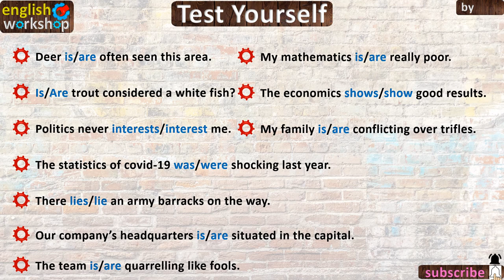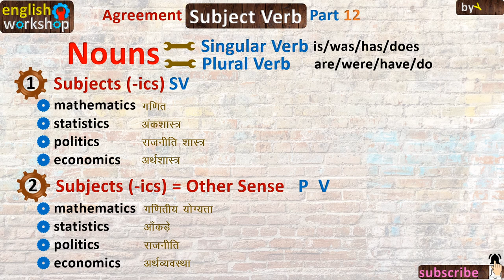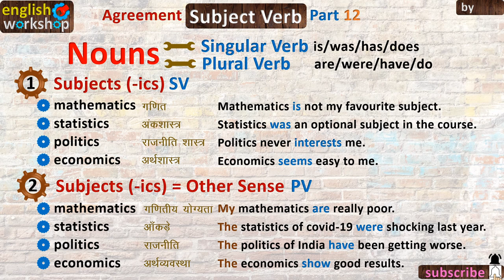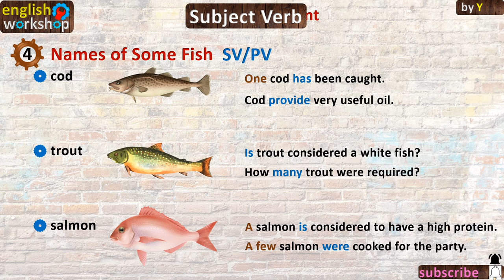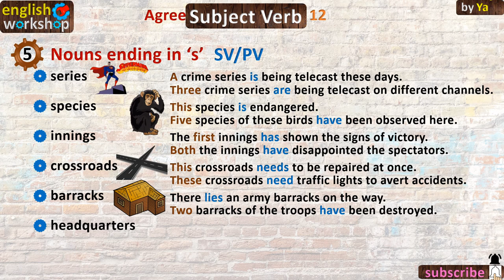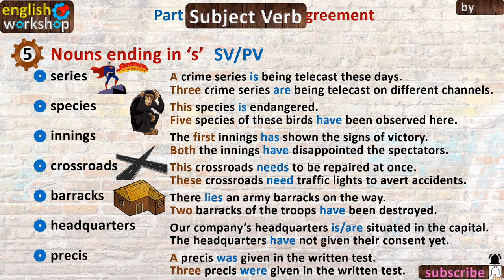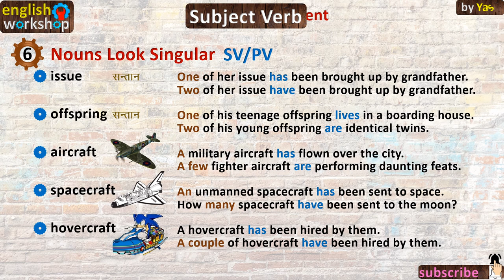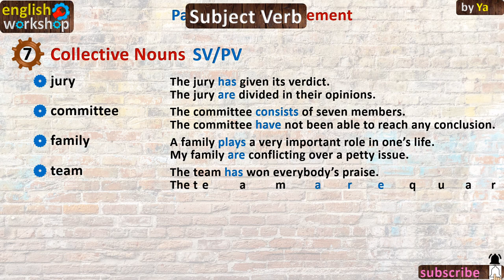Subject-Verb Agreement: Part 12: Syntax: His politics is/are dirty. (English Workshop) by Yash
Hello Friends
I am Yash with 20-year-teaching experience. In this video I have taken up the topic Subject-Verb Agreement. This is a very important topic and all exams are incomplete without the questions from this topic. This topic creates doubts and confusions at many points. They create a lot of doubts in terms of taking Singular Verb or Plural Verb. In order to make the topic quite intelligible I have taken help of all the possible explanation and examples. Each example sentence has been translated into the Hindi language and supported by interesting illustrations in the form of clip art, picture or gifs, if necessary, in order to enable the students to understand the point well. There is a test at the beginning to know your present awareness about the topic Subject-Verb Agreement. The video is very useful for all kinds of learners from different walks of life. If you wish to use English in teaching or cracking any sort of competitive exams, the lecture in the video is a perfect choice for you.
The aspirants for teaching oriented exams like TET/ KVS/ DSSSB and teachers of English already teaching English subject at any level will find the lecture quite useful.
If you have any doubt or question pertaining to the topic, you may please drop it in the comment section. I will reply to it. I hope you enjoy the video. Wish you all the best!